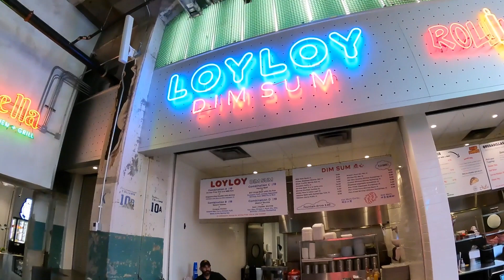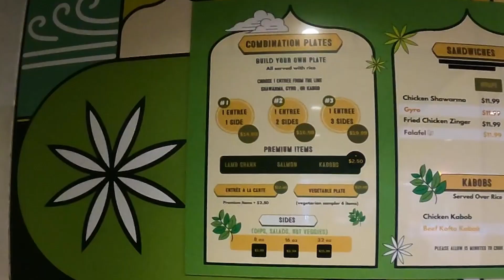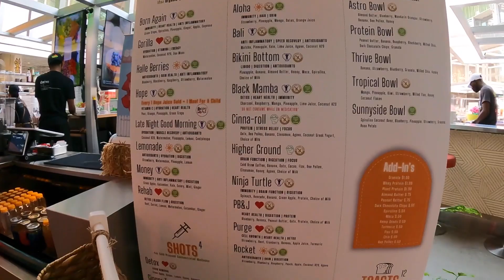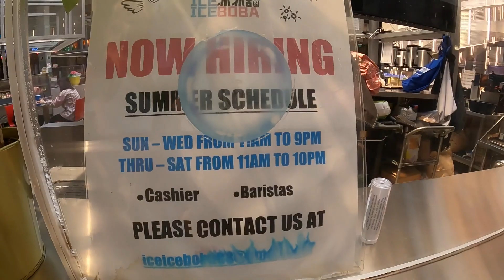Post Mall at Houston Texas with delicious food